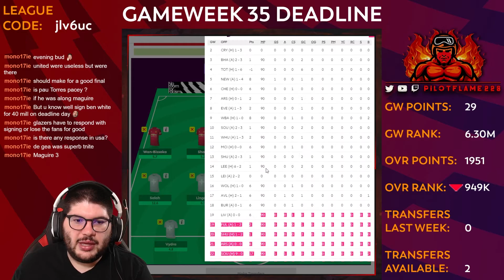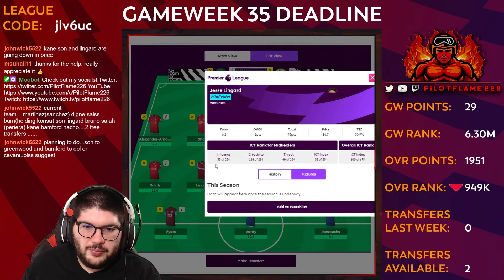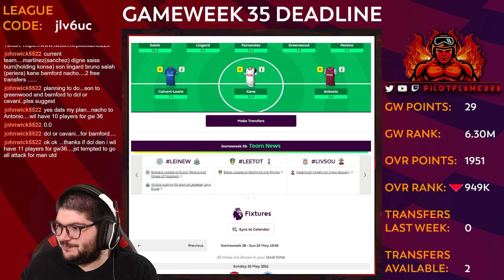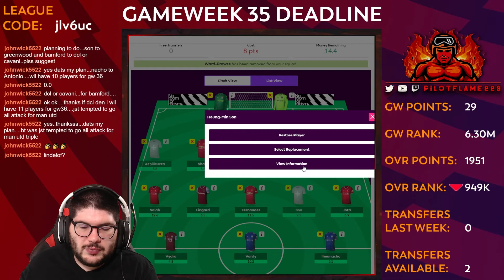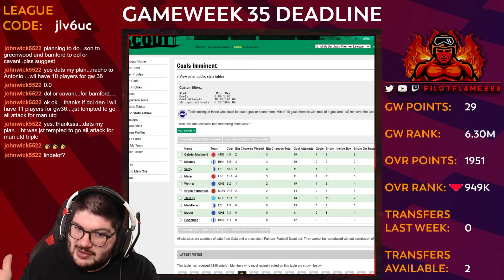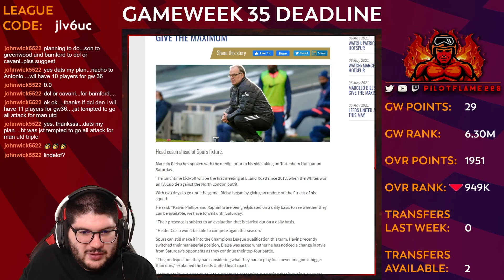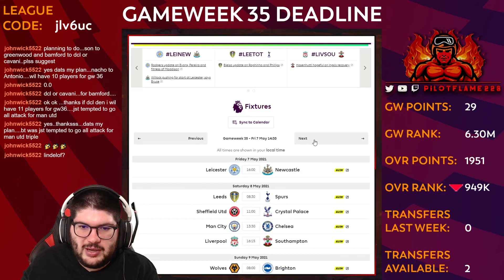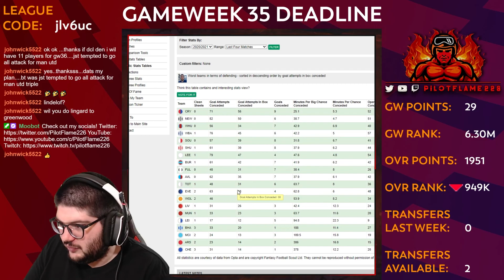FPL: GAMEWEEK 35 DEADLINE | MUN TRIPLE GAMEWEEK! | LIVE STREAM | FANTASY PREMIER LEAGUE TIPS 2020/21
YouTube! It's 🔥Pilot Flame🔥 and I am back! Today we are looking at our Live Stream VOD for the FPL Gameweek 35 Deadline Stream!

🐦To join the FPL Mini League: give us a follow over on Twitter and join the league (code is also in my Twitter Bio)

🎥 Check out my video on our FPL Live Stream Gameweek 35 Preview VOD from May 4th, 2021

🎥 Check out my video on our FPL Live Stream Gameweek 34 Deadline VOD from April 29th, 2021

🔊[DISCORD]: PilotFlame#6054